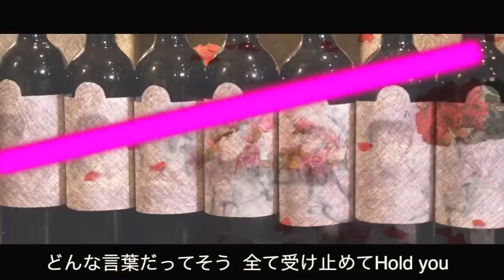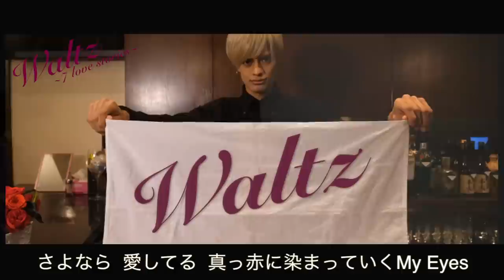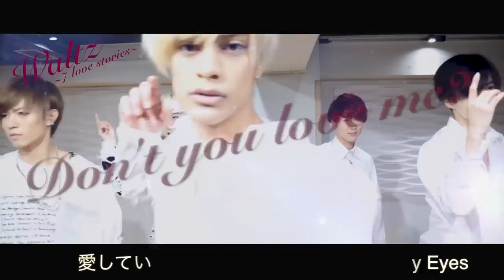BUZZ-ER. / Waltz 【禁断の病み曲解禁】MUSIC VIDEO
7人組ダンスボーカルユニット『BUZZ-ER.(ブザー)』

2017年春始動...『KEN.』プロデュースで始動した彼らが初めて挑む映像作品連動の楽曲『Waltz』のダイジェストMVが解禁。

同時にiTunes・LIVEMUSIC等の配信プラットホームよりにて楽曲配信も開始。